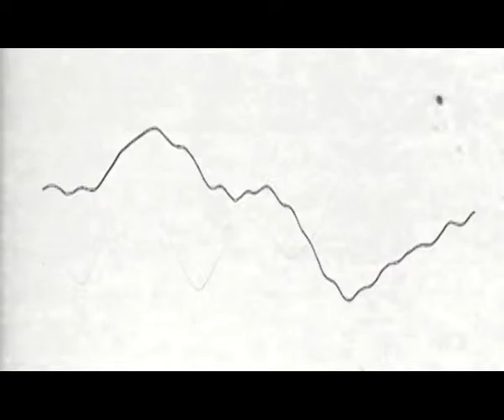24_DOC: ИСТОРИЯ JOY DIVISION